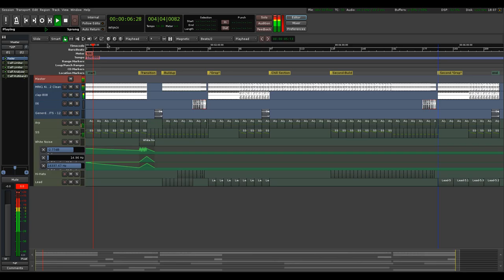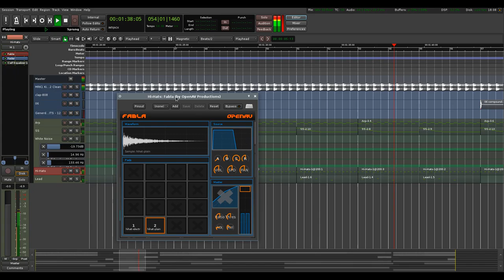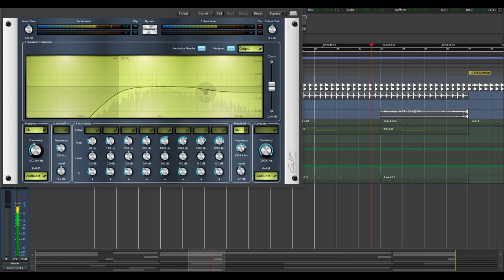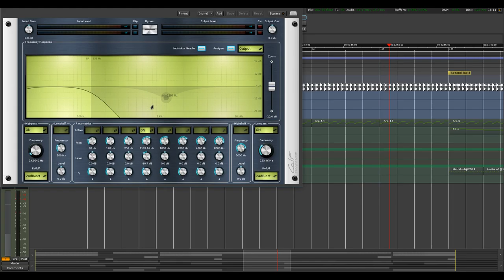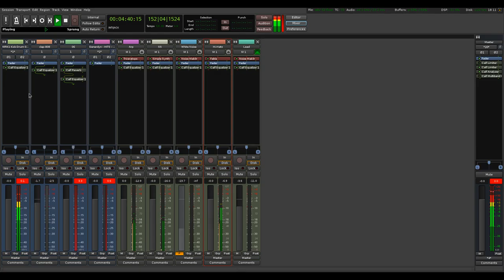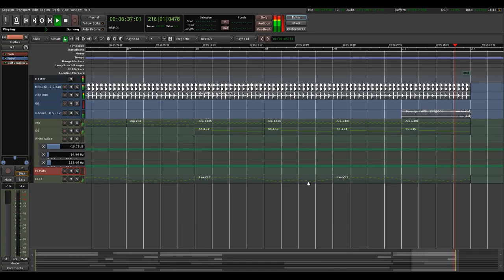The Transition (Made in Ardour 5)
I decided to make something simple and minimal to practice my mixing skills. You can download this song for free off my soundcloud.

Or you can use Youtube To MP3 if that's your cup of tea.

Made with Ardour 5.3, Calf, Noise Maker, and Triceratops.